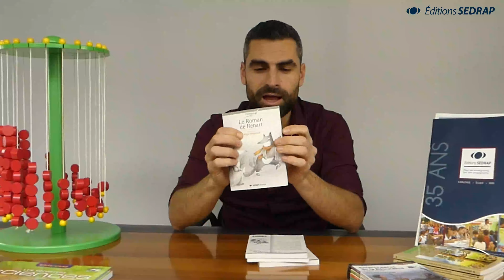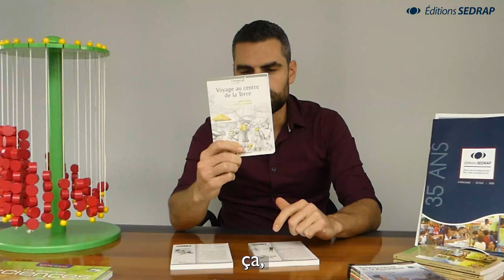CM1/CM2 - Roman - Classique en tête | Par Mathieu Gandon, Ingénieur pédagogique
Les grands classiques de la littérature de l'enfance adaptés aux CM1 et CM2 pour que les élèves puissent se construire une première culture littéraire.

Chaque roman est proposé avec 20 fiches-séquences:
- 10 fiches de compréhension de texte
- 10 fiches encourageant la production d'écrits.